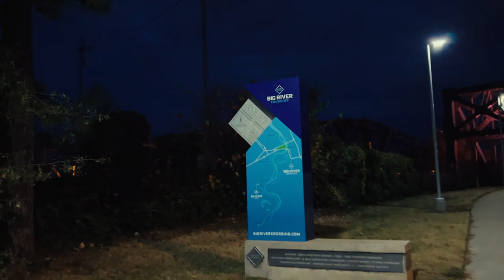Blue Hour on Kodak Colorplus 200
Got up super early on birthday to shoot some sunrise photos! Ended up getting a crazy blue hour instead, but I'm really happy with the results :) These were all shot on my Minolta X-370, with Kodak Colorplus 200. I swapped between the Minolta Rokkor 58mm f/1.4, and the Albinar 80-200mm f/3.9 lenses, and I threw on a Circular Polarizer for a few of the shots towards the end.